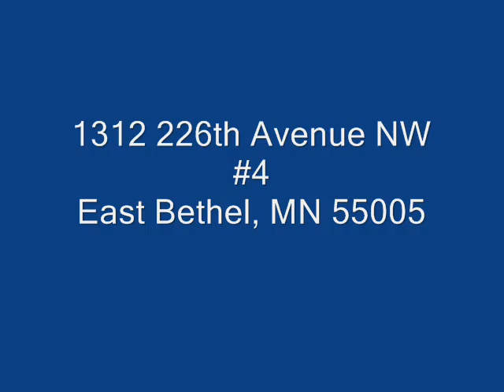1312 226th Ave NW #4, East Bethel, MN 55005.wmv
Fabulous End Unit! You don't find this type of Town House setting very often. This home is perfect for a single person. A snowbird, retiree's only 4 units on over 5 acres of privacy. Hurry, beats paying rent.